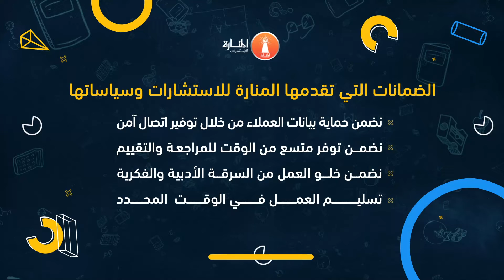نسخ المخطوطات العربية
جميعنا يدرك أنَّ علماءنا الأوائل قد تركوا لنا إرثاً حضارياً وثقافياً لا مثيل له، وقد أبدوا في شتى المجالات المعرفية، وقد تركوا لنا مخطوطات هائلة في مجالات ثقافية معرفية عدة، ومن هنا حرصت مؤسسة المنارة للاستشارات على إحياء هذا الإرث المهم، وعليه فإننا تقدِّم خدمة نسخ المخطوطات العربية، وتتمثل هذه الخدمة في إعادة نسخ المخطوطات بحيث تتماشي مع متطلبات العصر الثقافية والمعرفية، وتتلخص خطوات هذه الخدمة وخصائصها في النقاط الآتية:

- يقوم على تنفيذ هذه المهمة عدد من المختصين، والذين يحملون الشهادات العليا، ولديهم الخبرة الطويلة في إعادة نسخ وطباعة المخطوطات.

- تتمثل هذه الخدمة في تحويل المخطوطات إلى مطبوعات حديثة، بمعنى إعادة نسخ نصوص المخطوطات اليدوية إلى نصوص مطبوعة باستخدام الحاسوب.

- نتحرى الدقة والأمانة في نسخ المخطوطات بحيث تتوافق بشكل تام ومتكامل مع نصوص المخطوطة الأصلية.